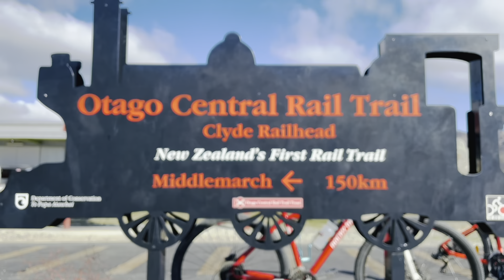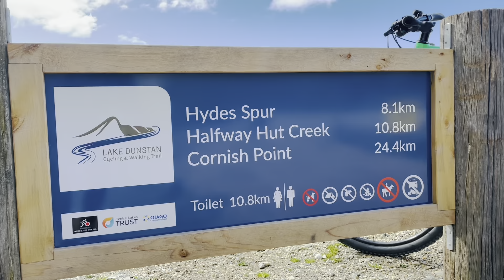CLYDE DAM MOUNTAIN BIKING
The Clyde Dam, New Zealand's third largest[citation needed] hydroelectric dam, is built on the Clutha River near the town of Clyde

The dam was constructed between 1982 and 1993. Filling it was done in four controlled stages beginning in April 1992, and completed the following year, creating Lake Dunstan.[2] The power station has a capacity of four 120 MVA (116 MW) francis turbines (for a total of 464 MW), but was only allowed to run 432 MW due to resource consent conditions. The dam is built such that two further penstocks and turbines can be installed, but if they were installed there will not be enough water to keep them running.[citation needed]. The resource consent was changed in 2005 to allow the full 464 MW to be produced.